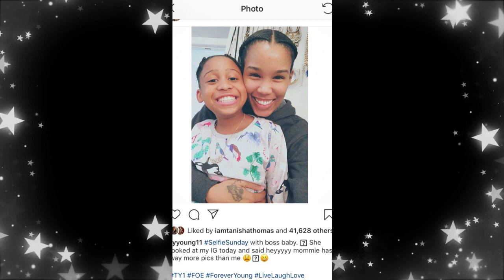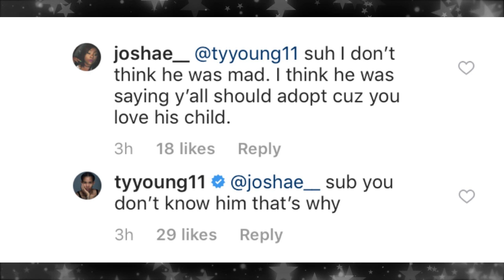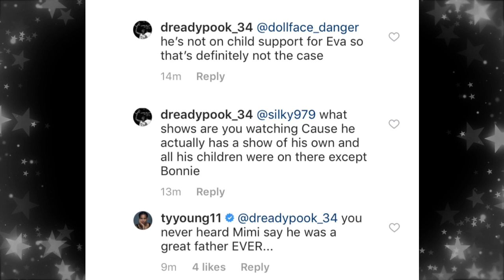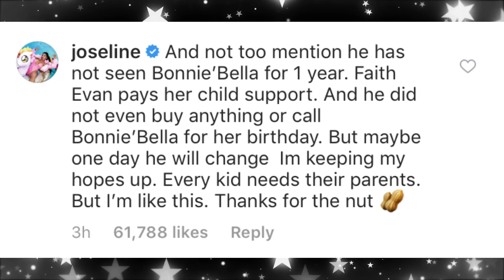LhhATL Messiness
MiMi's girlfriend and Joseline call out Stevie J. for being an alleged dead beat dad...